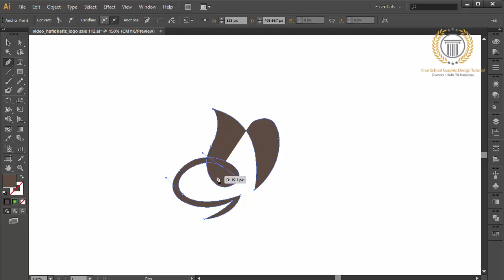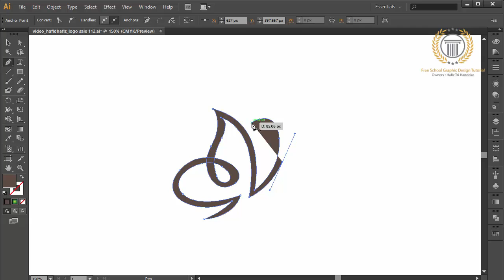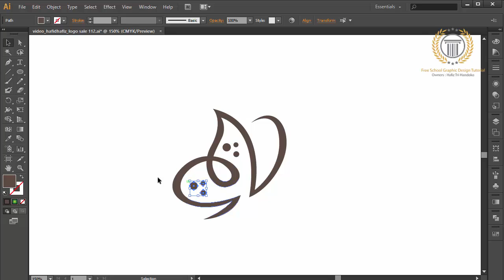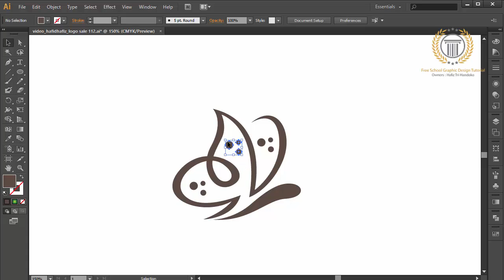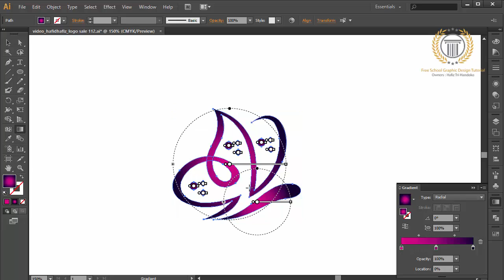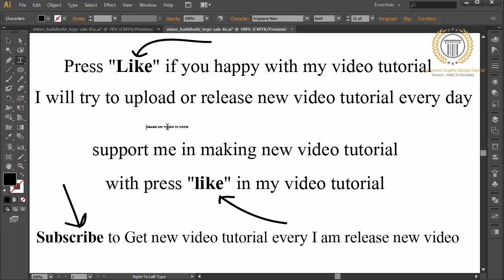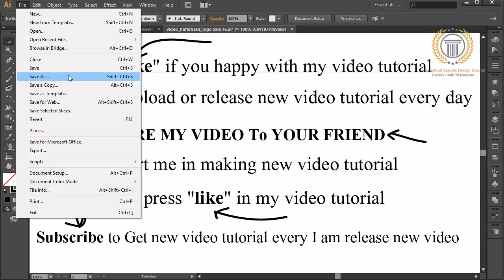logo design illustrator - adobe illustrator logo design tutorial for beginners - butterfly logo